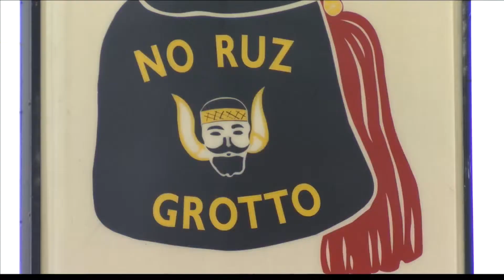Students seek solutions for vacant Evansville building